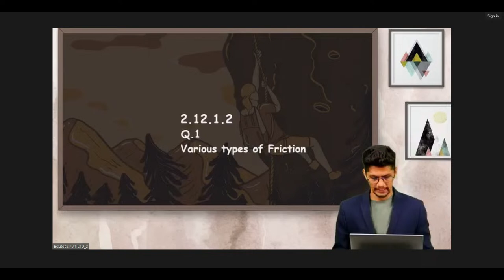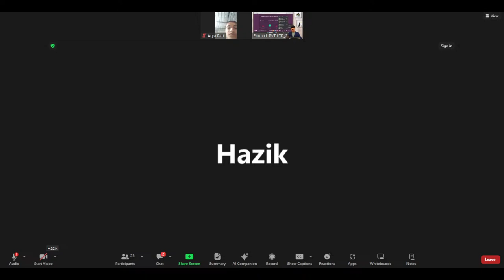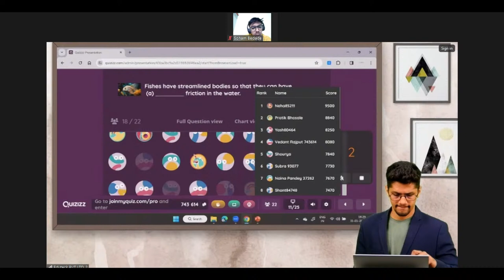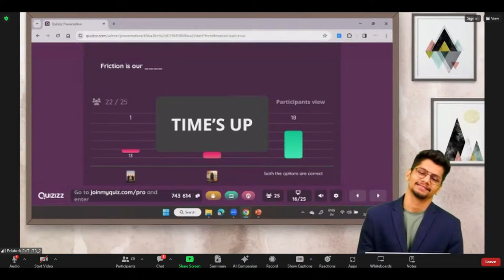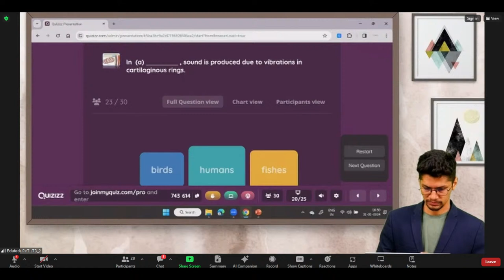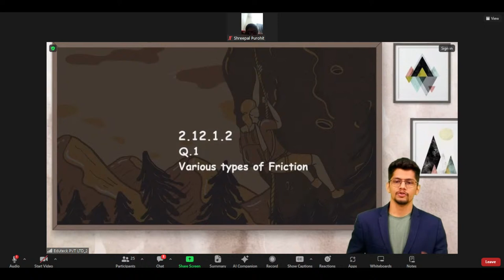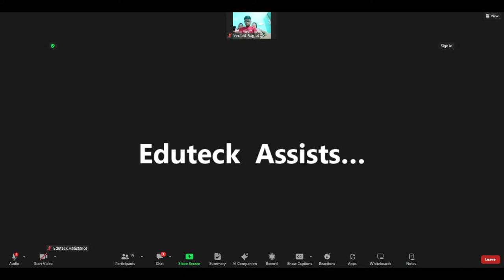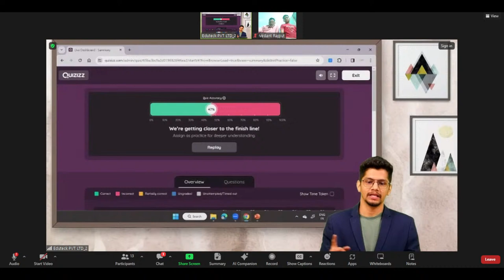BATTLE OF BRAINS⚔️ CBSE 8th, Science, Ch 9 & 10, Friction & Sound | With Solutions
What is the Battle of Brains?

EDUTECK'S 'Battle of Brains' is an educational and entertaining MCQ Quiz, hosted by subject experts from ALLERN. It allows students to delve deep into a chapter without rote learning. The topics are presented in a dynamic quiz format, enabling children to actively participate in the learning process.

Students boost their preparation and understanding by scanning QR codes within the EDUTECK's QR book provided to them, accessing exclusive videos and resources tailored to the quiz topics.

After each question, the subject expert from ALLERN provides a detailed and insightful explanation of the concept and the question.

Today’s topic is “Friction & Sound”, Class 8, CBSE , Science, Chapter 9 & 10 (Full Chapter).

The winners of the Battle of Brains stand a chance to win exciting scholarship prizes. This is just the beginning! So prepare to level up your Science game and claim your victory!

Winners of the Last Quiz:
SSC 8th, Science (Chemical Change & Chemical Bond)
Rank 1: Chaitali Deore
Rank 2: Krushnali Tonde
Rank 3: Parvali Marawar

SSC 9th, Science ( Heredity & Variation)
Rank 1: Mohammed Ayan
Rank 2: Anushka Nikade
Rank 3: Parth Zilte

SSC 6th, Science (Simple Machines)
Rank 1: Anushka Suryavanshi
Rank 2: Siddhanth Kale
Rank 3: Pranav Patil